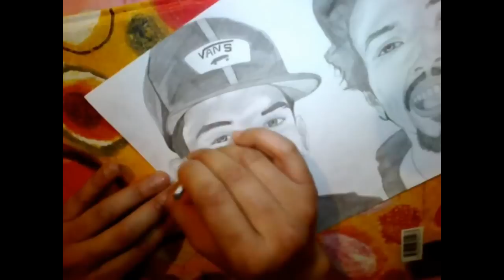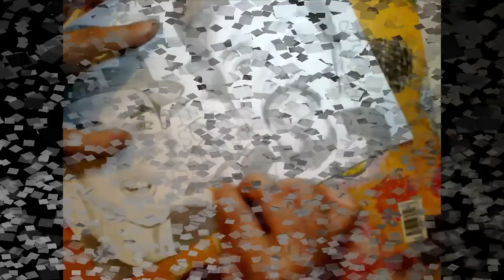The Street Scientists